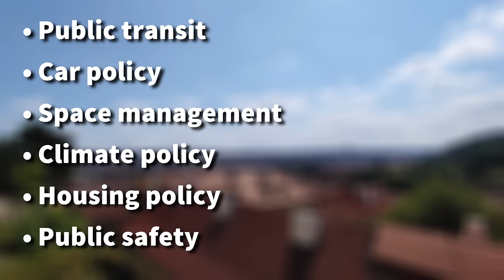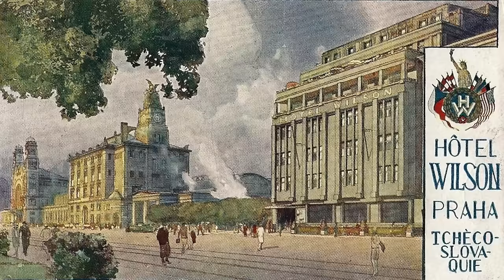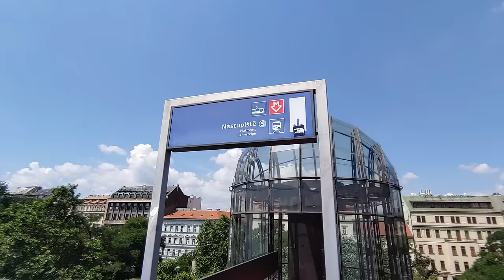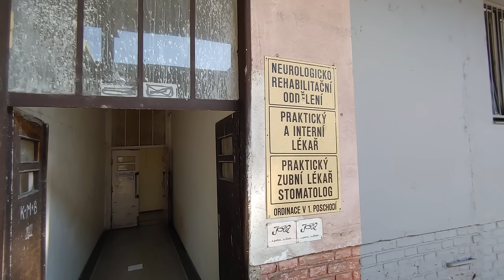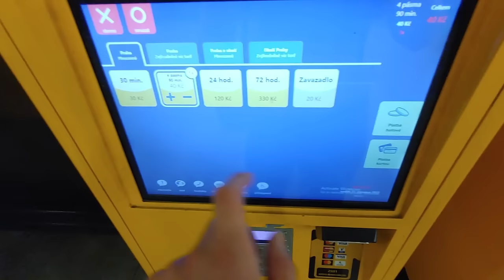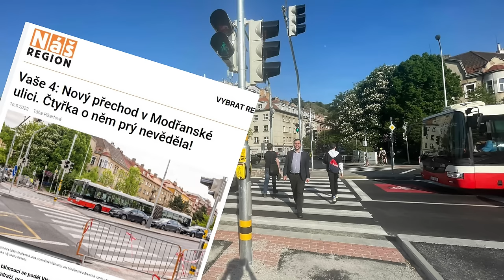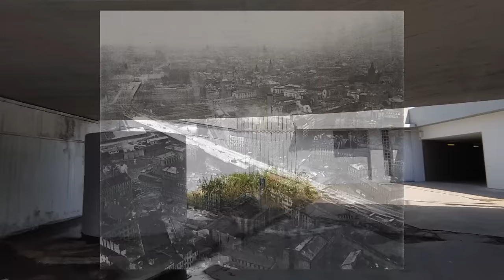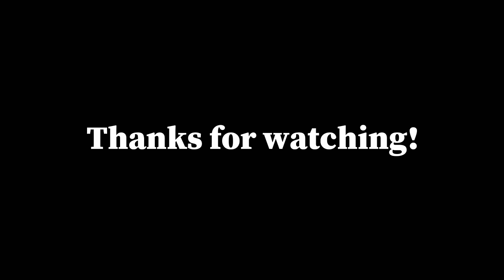Prague: The Medieval Parking Lot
Not only is the city ancient. So are its decision makers and their urbanism ideas apparently.